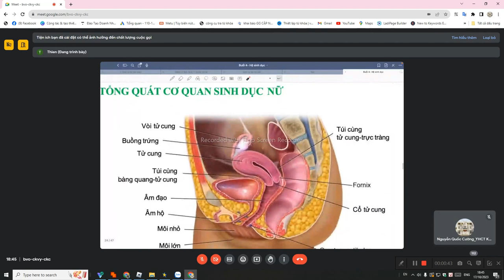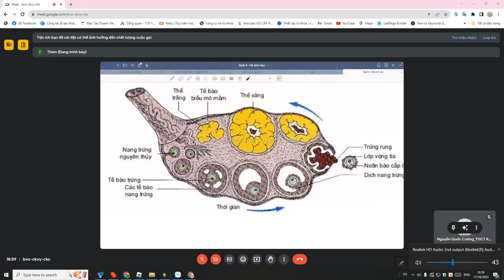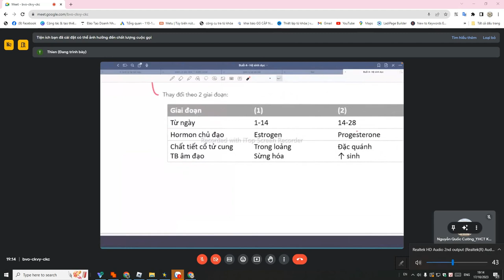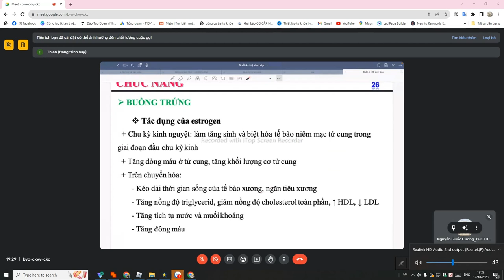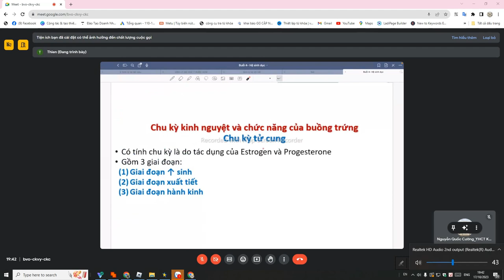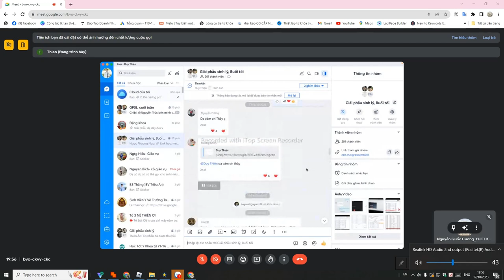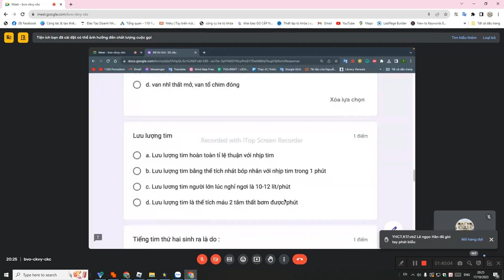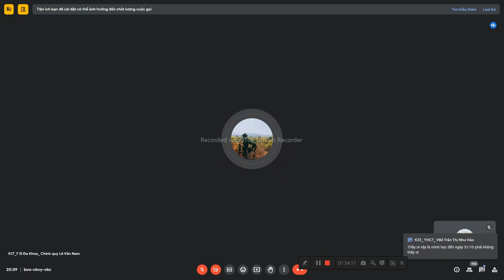Giải phẩu sinh lý - giải phẩu hệ sinh dục nữ